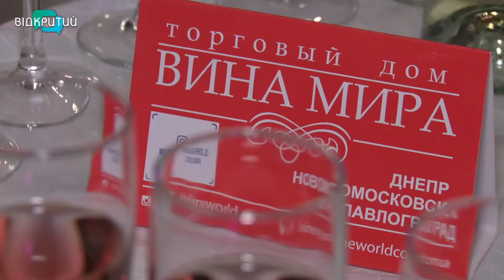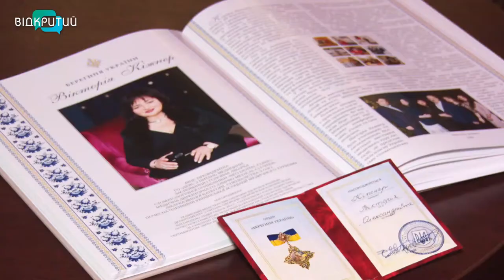50 тис грн на допомогу дітям: у Дніпрі ГО "Ділові українські жінки" провела незвичний аукціон